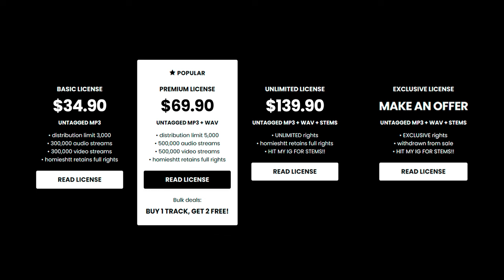Babyfxce E x Detroit Type Beat - “BEAT LOCK”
💎 (buy 1 get 2 free)